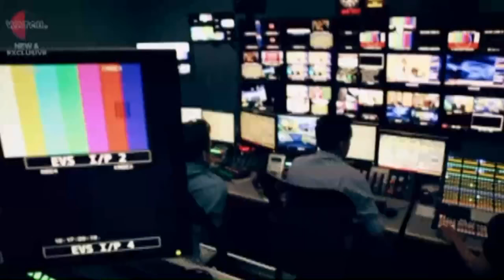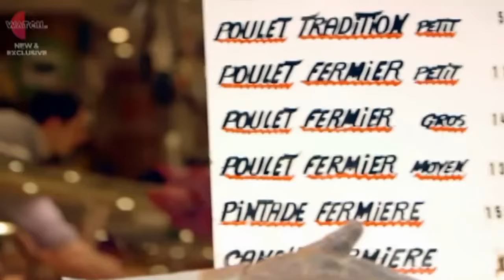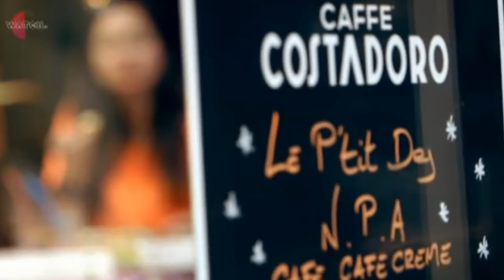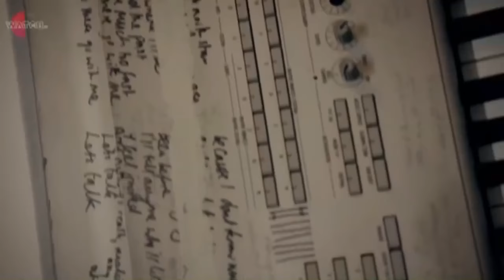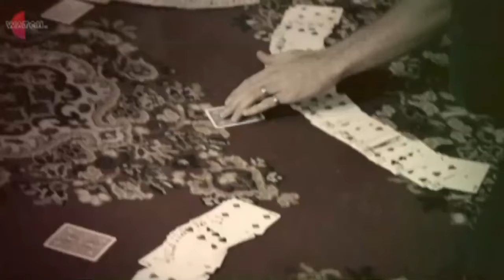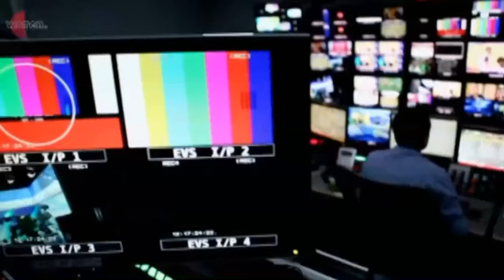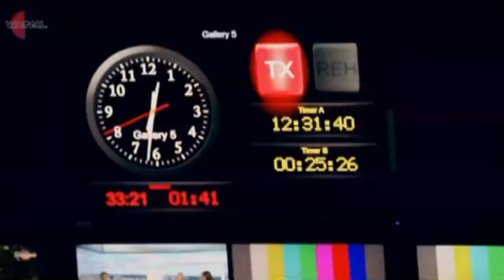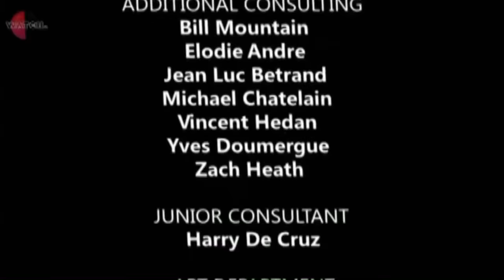Dynamo Magician Impossible - Paris